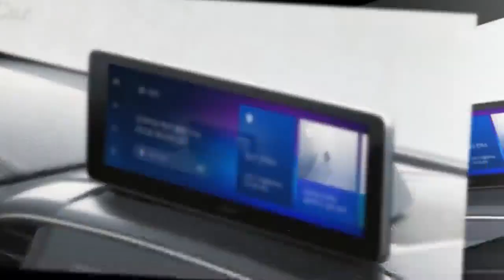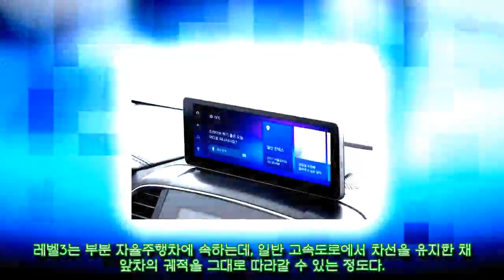네이버 자율주행차, 국산차 대신 토요타 프리우스 선택한 이유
,헬스조선 모바일,# 뉴스,# 건강,# 질병,# 다이어트,